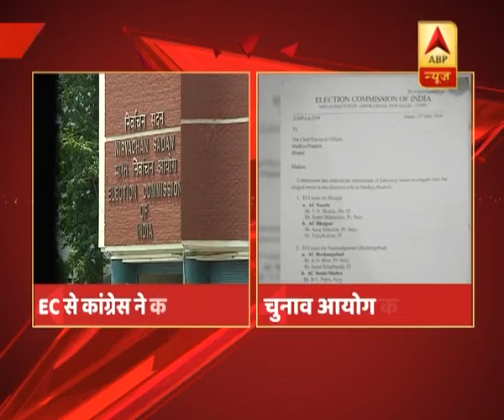मध्य प्रदेश:फर्जी वोटरों पर बवाल, कांग्रेस ने बीजेपी पर लगाया आरोप, EC ने जांच के लिए बनाई कमेटी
Madhya Pradesh: फर्जी वोटरों पर बवाल, Congress ने BJP पर लगाया आरोप, EC ने जांच के लिए बनाई committee